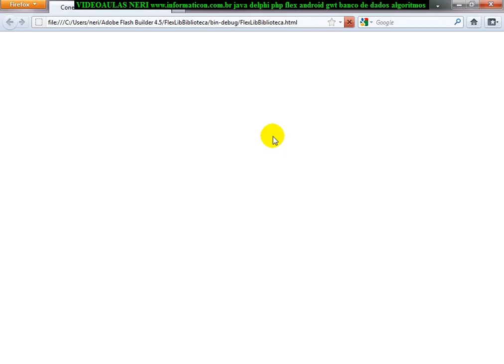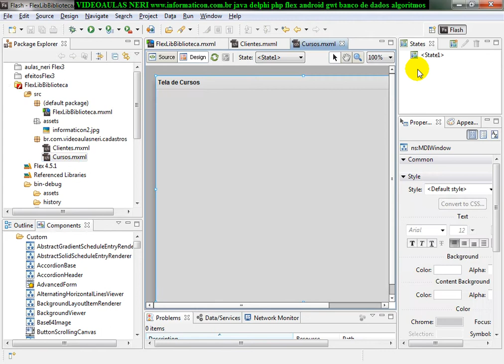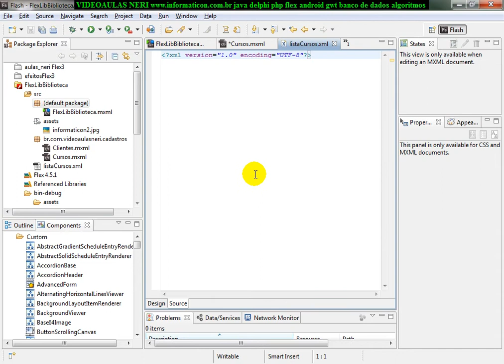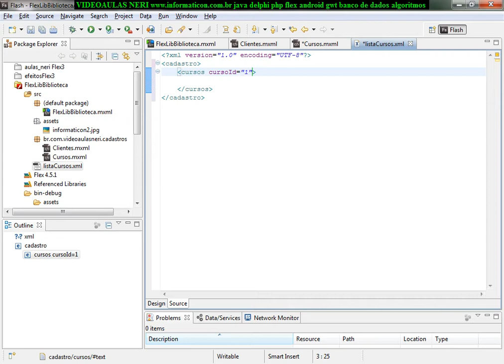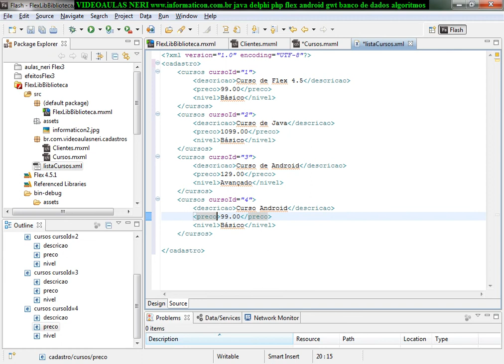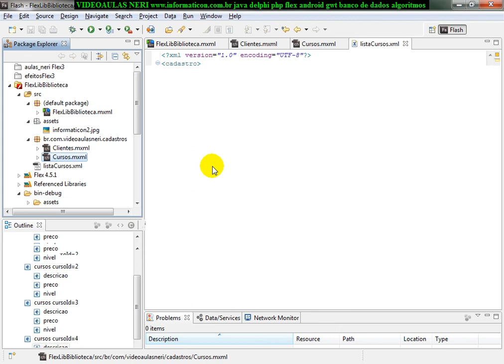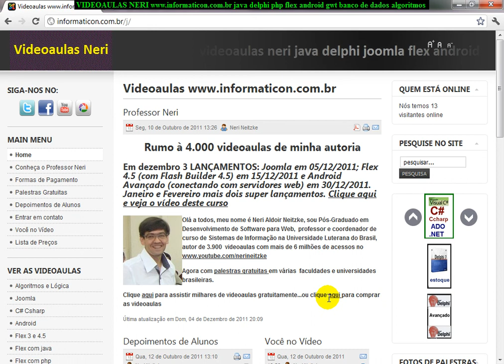aula 3980 flex 4 5 iniciando HTTPSERVICE criando arquivo XML